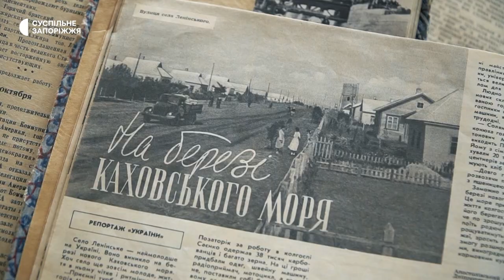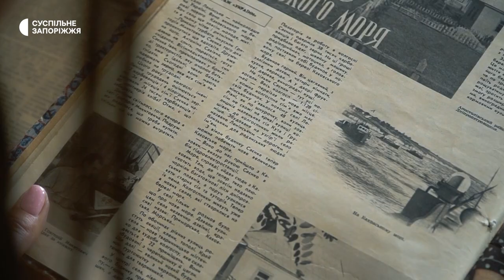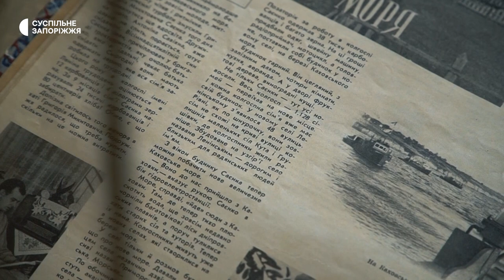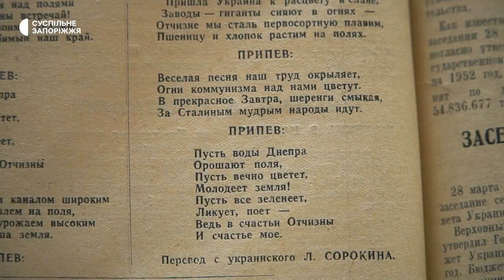Про козацький луг, затоплений радянською владою, — у проєкті «Великий Луг» від Суспільне (1 частина)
«Великий Луг» - це документальний проєкт про долю населення Запорізької області, котре проживало на заповідній території, де у 50-х роках минулого століття будувалось та наповнювалось Каховське водосховище. Перша частина проєкту заснована на реальних подіях та свідченнях людей, які пам’ятають, що відбувалося в часи радянських перегонів «великого будівництва».